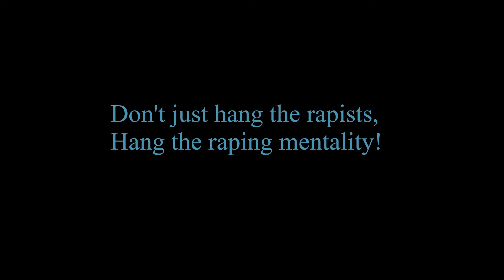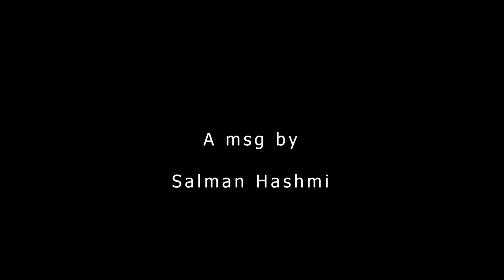Jungle ka Qanoon!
Hei/Assalam alaekum. My thoughts about the recent heart renching incident happened i home land. This disease has gone so far that it needs not preventive actions, it needs curative one!
We have to stop the 'raping' mentality in our society. Killing them will not kill the disease!
So begin with your self and start spreading awareness!